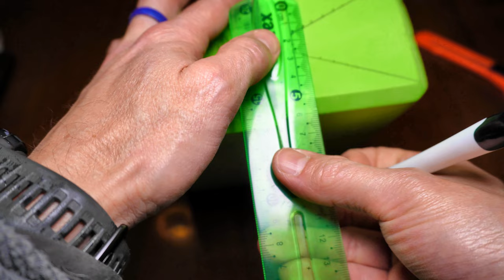CDC (Cul De Canard): como hacer herramienta de goma eva para el CDC?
CDC es de sus siglas en francés, una pluma que se obtiene del pato y en particular de aquellas cercanas a la glándula Peern, por la espalda del mismo cerca de su traste o culo. Por eso también se le conoce en español como culo de pato. En este video enseño una manera de como confeccionar una herramienta que cumple las mismas características de la famosa herramienta de Marc Petitjean conocida como "Magic Tool", pero al ser de goma eva es barata de confeccionar y fácil de hacer.

Link a bloque de goma eva en Aliexpress